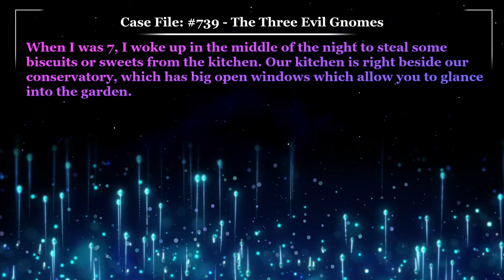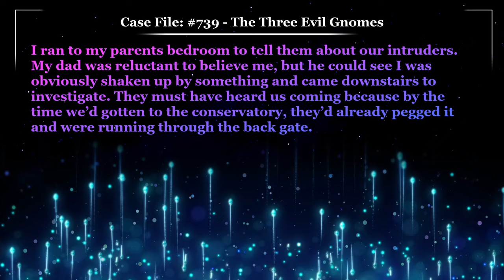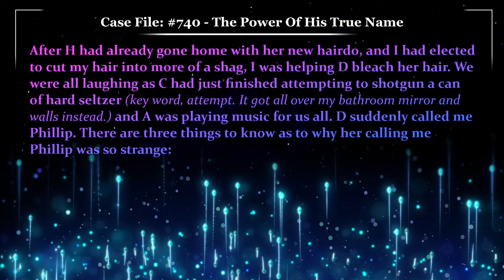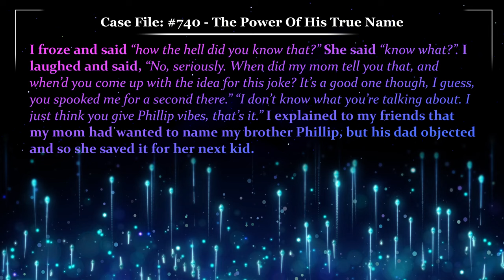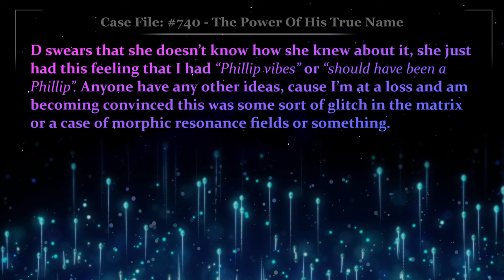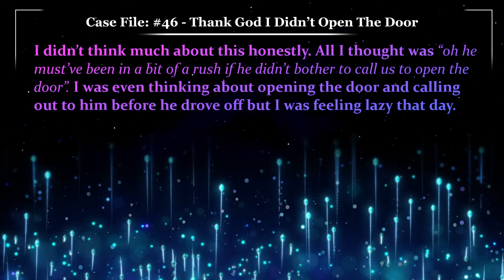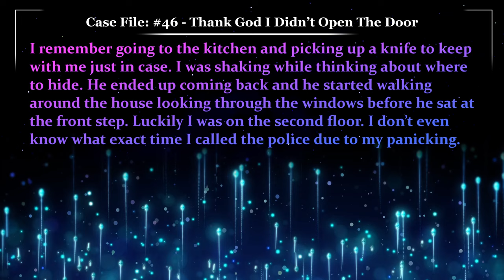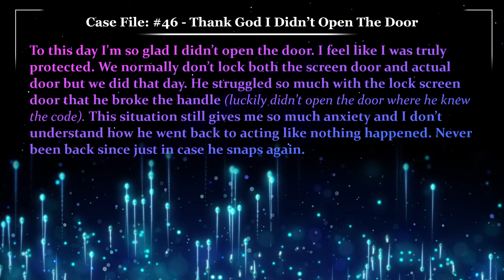The Power Of His Name 🤵 Glitch Stories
Tiny men in their garden. Evil imps? Murder Goblins?

Keep your doors and windows locked, you never know who may be creeping around.

In lore, it’s told that knowing the name of a Dragon is to hold power over it. What of humans?

Case File 739, Written by Tsadik70, The Three Gnomes
Case File 740, Written by Sure-Woodpecker-4910, The Power Of His True Name
Creepy File 46, Written by Rich-Western-3010, Thank God I Didn’t Open The Door

00:00 - Case File 739 "The Three Gnomes"
01:32 - Case Notes 739 “The Three Gnomes”
02:18 - Case File 740 "The Power Of His True Name"
05:47 - Case Notes 740 “The Power Of His True Name”
07:46 - Case File 46 "Thank God I Didn’t Open The Door"
10:33 - Case Notes 46 “Thank God I Didn’t Open The Door”